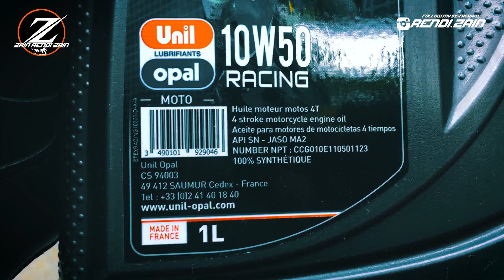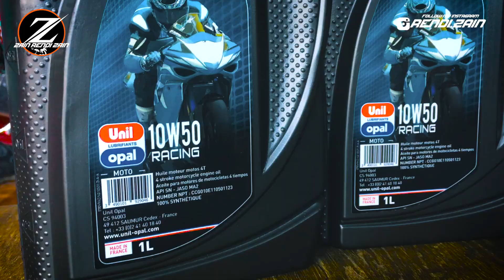REVIEW OLI UNIL OPAL 10W50 FOR KTM RC 250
Selamat Datang Kembali bersama gw Rendi di Channel ZRZ!

Knalpot Racing Pro Alpha
Knalpot KTM RC 250 / RC 390
Knalpot KTM Duke 250 / Duke 390

▶Musik Intro/Outro:
.com/channelUCqG0HBlorW6O5GuqH1Smj2A

Semoga video ini tembus views dan like 100K

🔽Beli Gloves Disini
Beli Sarung Tangan Kulit Asli Sport WJA607 Leather Glove - SIZE M
di toko warung jaket Rp 175.000 di Tokopedia Sekarang! Dapatkan cashback 50% hingga 30Rb untuk pembelian pertama kamu dengan kode: TPVEN5230.